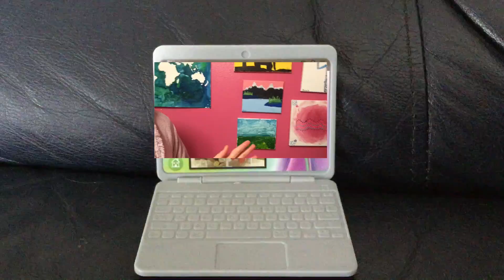This video is sponsored by: Raid Shadow Lege-- *slams computer shut*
A Na Na Na Surprise doll watches Olivia's latest video but then regrets it...
Just for your info: This video isn't ACTUALLY sponsored by Raid Shadow Legends...